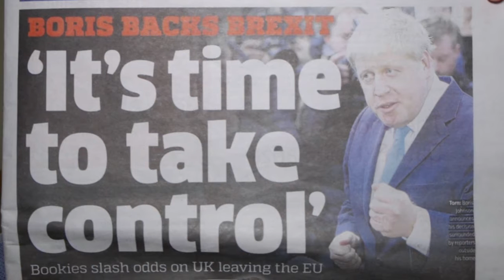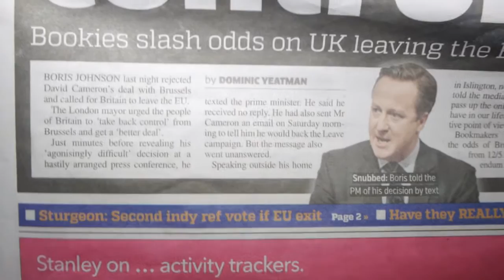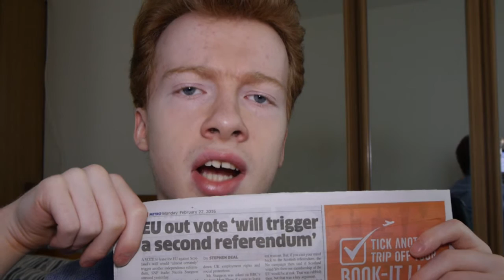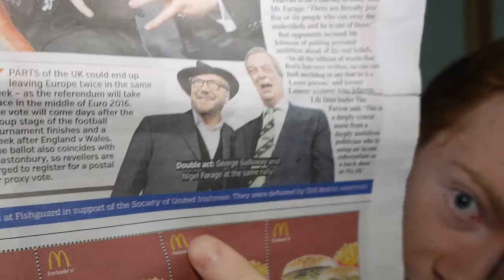Ew, EU! | 23/02/16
The Devine miscreant returns with a reaction to the EU Referendum, Donald Trump, and transvestite school teachers...?